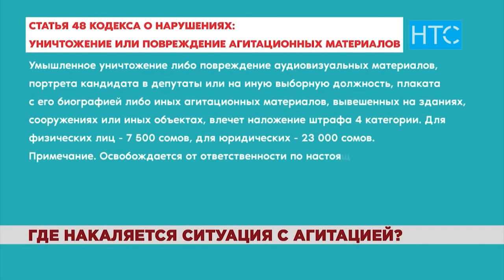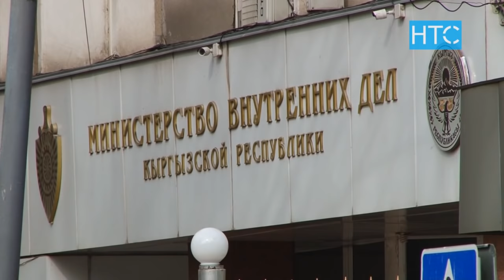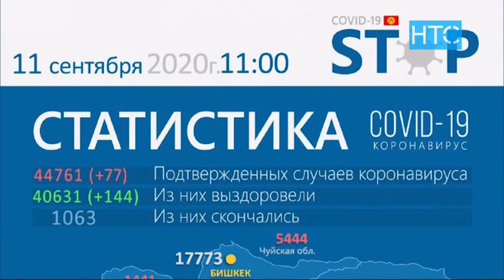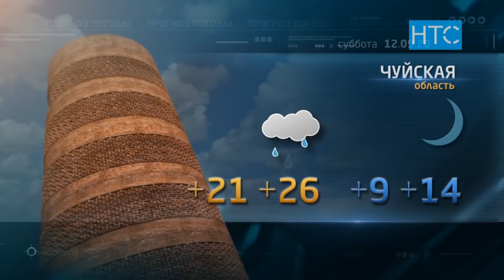Новости / 11.09.20 / Вечерний выпуск - 20.30 / НТС /